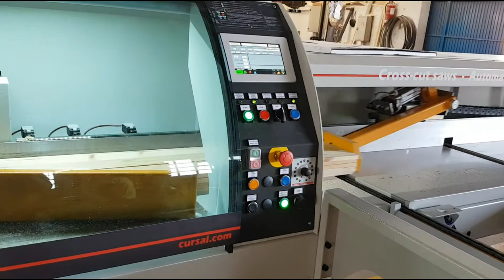TRSI AP Ø500 - industrial packaging push feeding optimizing cross-cut-saw in Spain Cursal_248